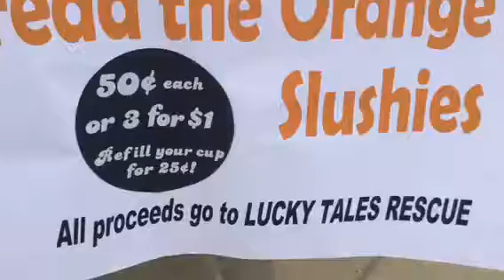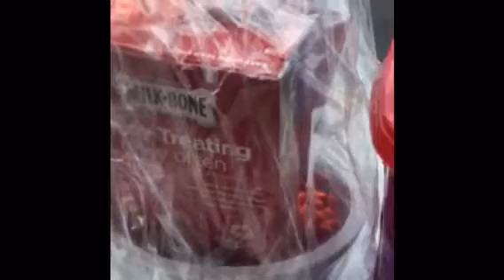Our newest jr squad Members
This fifth grade class is spreading the orange by donating to lucky tales. This makes them our newest junior squad members. Also this is the channels first vlog.